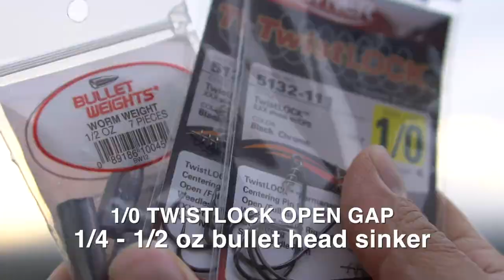The BREAKDOWN - a simple way to catch spotted bass from shore (Tips, Tricks, How to)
MikeTOrangeCounty Fishing - Episode 3

In this episode, we break it down to teach you a simple but effective way to catch Spotted Bay/Sand Bass from shore.

Hook - 1/0 Owner twist lock open gap
Sinker - 1/4 to 1/2 oz bullet head
Rig - Texas Rig aka T-Rig
Main Line - 20 lb braid (I use kasting in high vis yellow)
Leader Line - 14 lb flourocarbon (I use Seaguar)
Knot - FG Knot (leader to main line)

Fishing Gear:
Kastking Blackhawk II Telescopic 7'6 Rod + Kastking Sharky III Gold 1000 reel + 20lb Braid + 14lb Fluorocarbon

Kastking Blackhawk II Telescopic 8' Rod + Daiwa Saltist Back Bay 3000 reel + 20lb Braid + 14lb Fluorocarbon

Daiwa Saltist Back Bay 3000 + Team Daiwa Surf Rod 8'  + 20lb Braid + 20lb Fluorocarbon

Shakespeare Ugly Stik Elite Tiger 7 ft + Penn Spinfisher V 6500LL + 40lb Braid + 25lb fluorocarbon

Shakespear Ugly Stike Elite Salmon Steelhead 9ft + Okuma Coronado CDX-60 + 40lb Braid + 20lb fluorocarbon

Shakespeare Ugly Stik GX2 + Okuma Avenger 65b + 40lb Braid + 20lb flourocarbon

AVET MXJ reel + Calstar Grafighter rod + 50lb braid + 25lb flourocarbon

AVET MXL reel + Calstar Grafighter rod + 60lb braid + 25lb flourocarbon

Video Gear:
Sony A6500
Feiyu-Tech WGS Gimbal